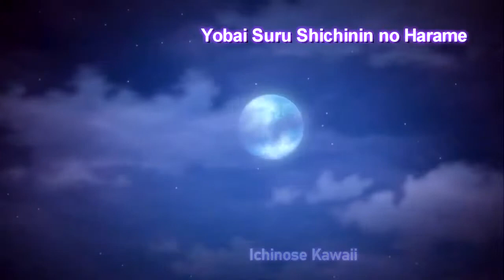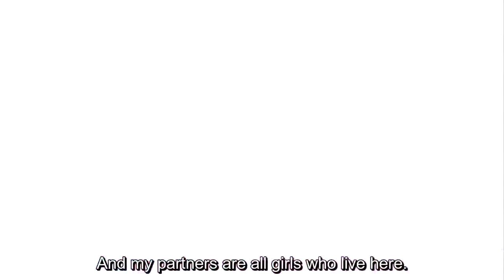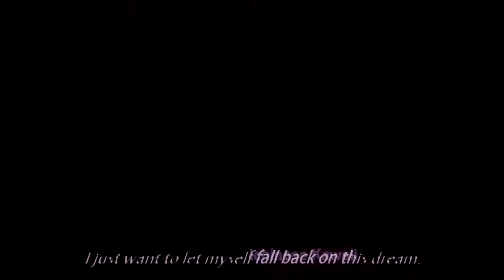Yobai Suru Shichinin no Harame